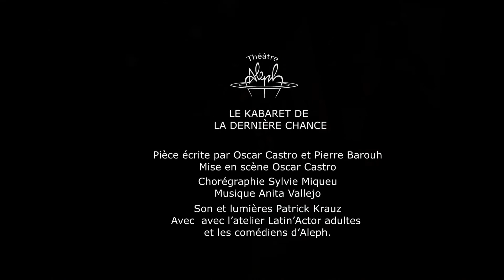Le Kabaret de la dernière chance, Théâtre Aleph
En plein désert d’Atacama, José Aceituno et sa femme la Môme Bijou ont dû planter leur cabaret qui, même dans ce coin perdu, est menacé de fermeture par le gouvernement conservateur. Or, ce soir où l’on attend le passage de la comète de Halley, l’espoir est permis. Le Président de la République en personne  doit venir assister au spectacle. La troupe est prête, les numéros sont répétés. Il ne reste plus qu’à le séduire pour lui extorquer l’autorisation définitive d’ouverture.
Date création 1986
Pièce écrite par Oscar Castro et Pierre Barouh
Mise en scène Oscar Castro
Chorégraphie Sylvie Miqueu
Musique Anita Vallejo
Son et lumières Patrick Krauz
Avec 18 acteurs du Théâtre Aleph